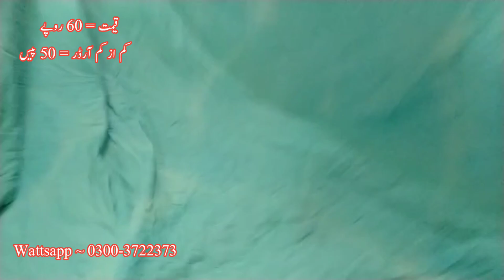Imported Preloved ILastic Chadar | Single & Double Cotton ILastic Chadar | Shershah Market